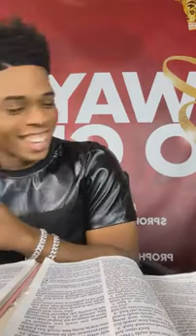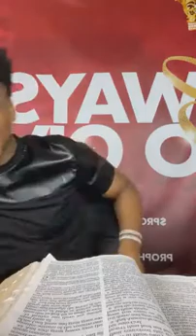Word Church - Prophet Joshua Holmes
King teaches the word like no other ! Glory to God👑✨!